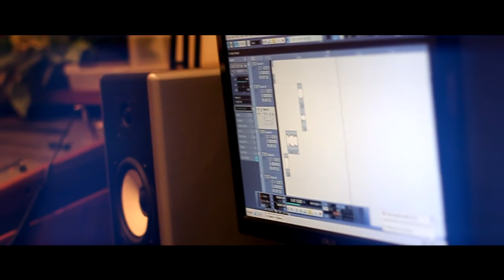Present ดาว-คณะวิทย์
ถ่ายนานแบ้ว กะตัดใหม่แต่ขี้เกียจ ลืมอัพโหลดไปเบย 555+